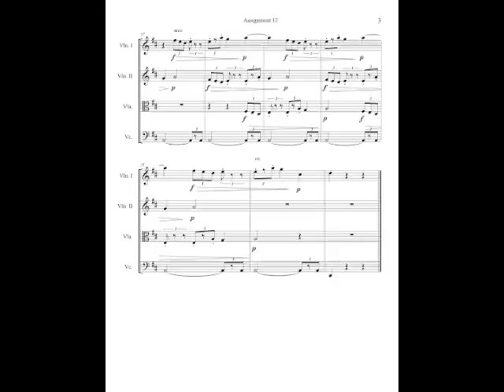Berklee College of Music Counterpoint Class Final Project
Here is my final project for my Berklee College of Music Counterpoint class.